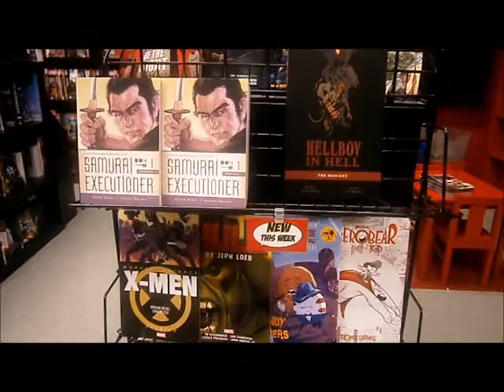CC Spotlight Video : New Arrivals - 05/14/2014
CC New Arrivals Spotlight Video - Highlights and Featured New Arrivals This week 05/14/2014 at Collectors Corner "Maryland's Coolest Stores!' Since 2001.

New this Week Comic Book Spotlight Titles, Staff Picks, Trade Paperbacks, Graphic Novels, Games, Toys, Collectibles, Re-stocked Highlights & more.

Filmed on Location at CC Baltimore HQ.

Most Items Shown Available at Both Locations.

CC Baltimore - HQ
7911 Harford Rd

CC Bel Air - Outpost
17 N. Main St.